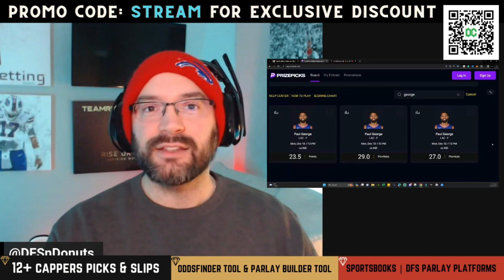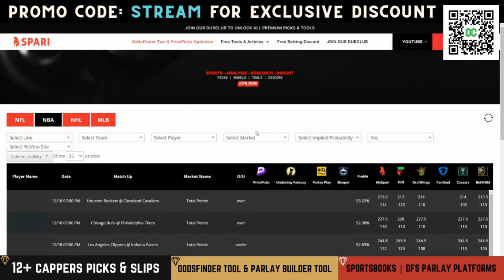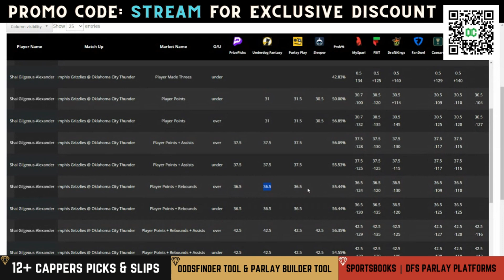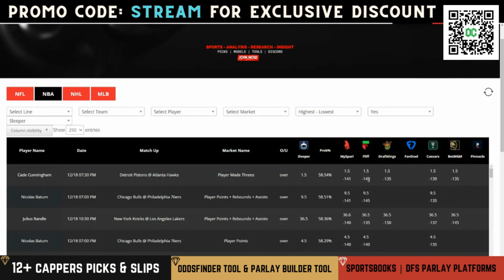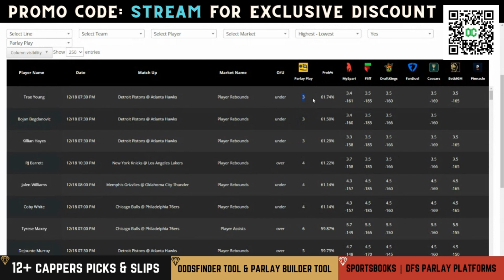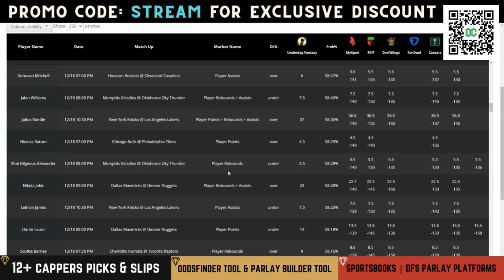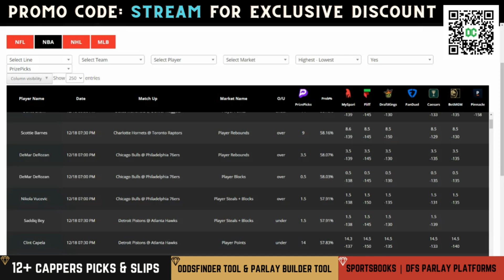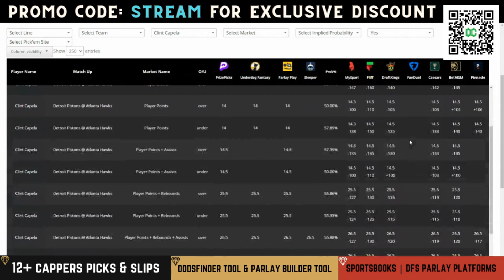(67% Win) NBA PRIZEPICKS EARLY LOOK | NBA PROP PICKS 12/18/2023 | BEST BETS